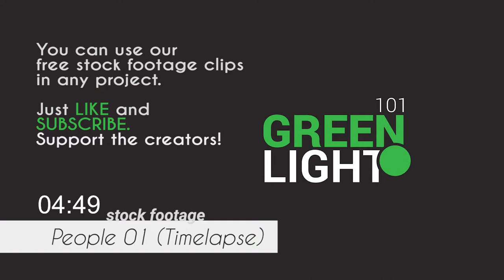People 01 - Timelapse / Free Stock Footage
Description:
Time lapse Footage of People waiting in line.